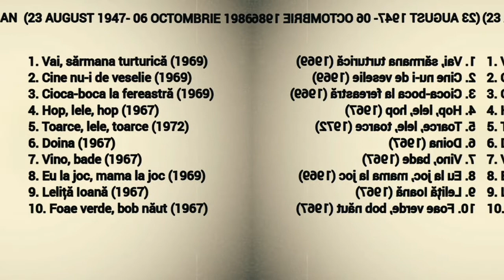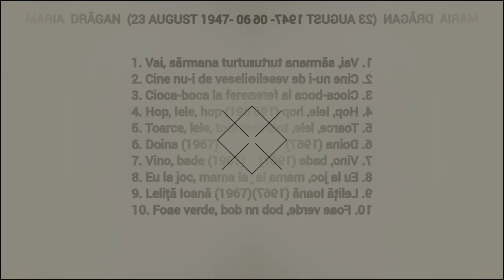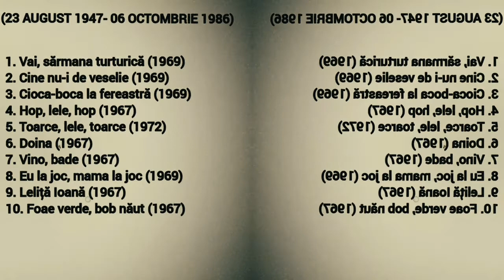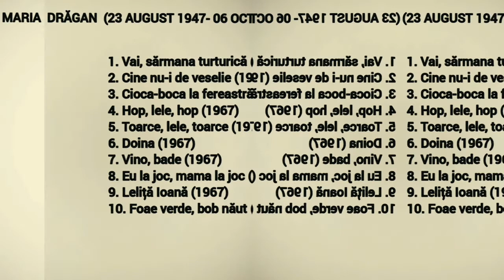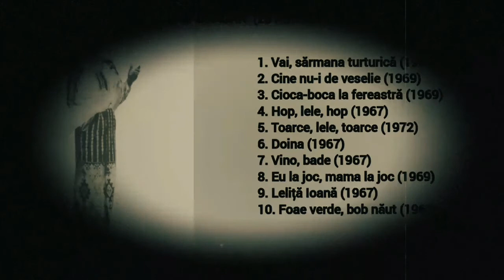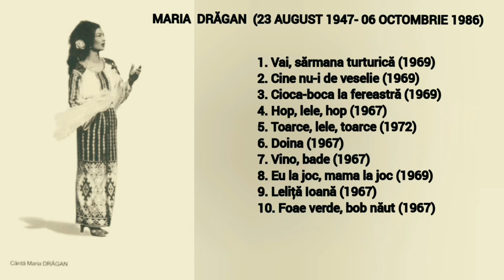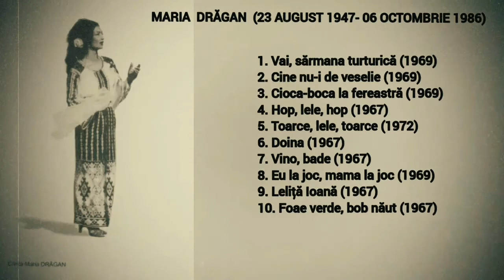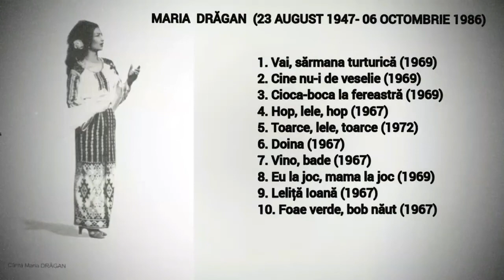MARIA DRĂGAN songs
Maria Dragan (b. August 23, 1947, Bălăurești, Nisporeni district, Moldova - d. October 6, 1986, Bălăurești, Nisporeni district, Moldova) was a Moldovan singer of Romanian folk music.
She was born on August 23, 1947 in the village of Bălăurești, Nisporeni district. Maria was the youngest of the family with six children of Anastas and Alexandra Dragan. After graduating from high school in the village (8th grade), he studied for a year at the "Ștefan Neaga" High School of Music in Chisinau (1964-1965). Here she is discovered and appreciated by Isidor Burdin, violinist, composer and artistic leader of the young ensemble of the school.
Debut and artistic activity Change After finishing her studies, in 1965, Maria Dragan performed in Isidor Burdin's band at the House of Culture in the Buiucani sector (Chisinau), going on a tour in Italy.
Returning to the country, in 1966, she found out that the State Philharmonic of the Republic of Moldova had announced the creation of a folk music ensemble: the "Mugurel" Orchestra. She was successfully admitted to the position of vocal soloist at the philharmonic competition. He was active in this ensemble, under the musical direction of the violinist Valeriu Negruzzi (sometimes referred to as Negruți or Negruță), until 1974, when the “Mugurel” Orchestra disbanded. The orchestra included instrumentalists such as: Alexandru Vacarciuc (accordion), Petru Dabija (tambourine), Liusic Rozman (violin), Sergiu Cojoc (taragot), Ion Ciobanu (viola), Vasile Chilcic (double bass).
She enjoyed success in Hungary at the Moldovan SSR Art Festival (1971), where she was awarded the Special Prize. Between 1975 and 1976, she was the soloist of the "Fiddler" Orchestra of the State Philharmonic in Chisinau. Throughout his artistic career, he undertook numerous tours in the USSR. Decline Change Maria Dragan suffered from tuberculosis, a disease that also caused her death. She ended up singing in 1977 at the "Beciul Vechi" restaurant in the Botanica sector, and in 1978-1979 at the "Ciocârlia" Orchestra of the Trade Union Palace in the Râșcani sector, conducted by Valeriu Negruzzi.  She died prematurely in his native village at the age of 39.
Maria Dragan's repertoire consisted of folk songs from Bessarabia, Romanian folk songs taken from performers such as Maria Tănase, Ioana Radu, Aurelia Fătu-Răduțu, etc. and Romanian romances.
In 1967 he made films on Moldovan Television for the songs "Foaie verde, bob năut", "Hop, lele, hop" and "Leliță Ioană", with the "Mugurelul" Orchestra, conducted by Valeriu Negruzzi. Maria Dragan participated in the making of the films Musical Pictures (Telefilm-Chisinau, 1970) and Journey to the Nehvoraisk (Moldova-Film, 1971). In 1988, the color documentary Vai, sărmana turturică ... was produced (screenplay by Iurie Bălan, directed by Vlad Druc), in homage to Maria Dragan.

TRACKLIST:

1. Vai, sărmana turturică (1969)
2. Cine nu-i de veselie (1969)
3. Cioca-boca la fereastră (1969)
4. Hop, lele, hop (1967)
5. Toarce, lele, toarce (1972)
6. Doina (1967)
7. Vino, bade (1967)
8. Eu la joc, mama la joc (1969)
9. Leliță Ioană (1967)
10. Foae verde, bob năut (1967)